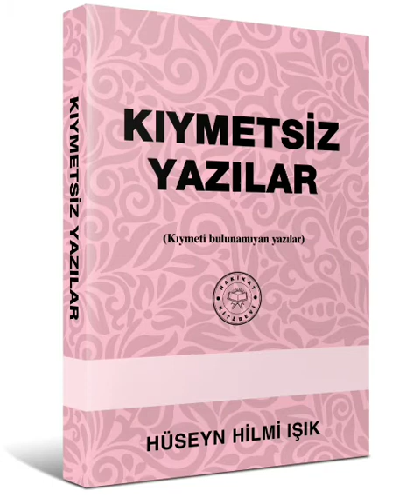KIYMETSİZ YAZILAR (Kıymeti Bulunamayan Yazılar) Hakikat Kitabevi 48 2.Kısım - Zı (Z)